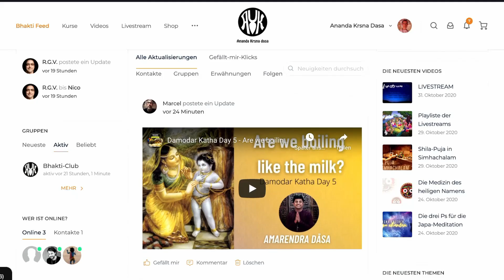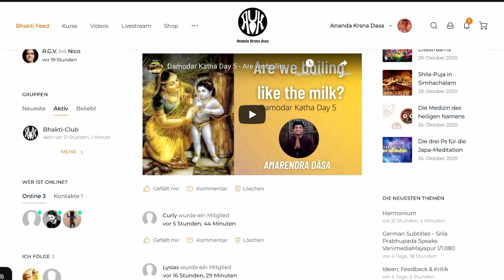Der Tod am Kreuz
Immer wieder werde ich nach Jesus gefragt. In diesem Video teile ich frei meine Meinung und Gedanken mit. Mal sehen, was dabei raus gekommen ist.

Wenn Ihr mich unterstützen wollt:

Spendenkonto
Ananda Media
DE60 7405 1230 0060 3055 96
BIC/SWIFT
BYLADEM1FRG